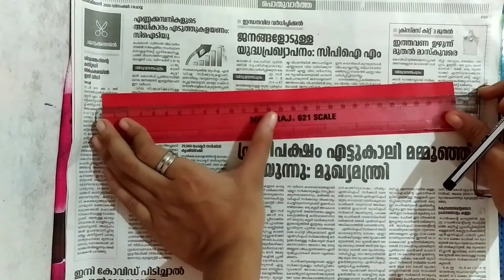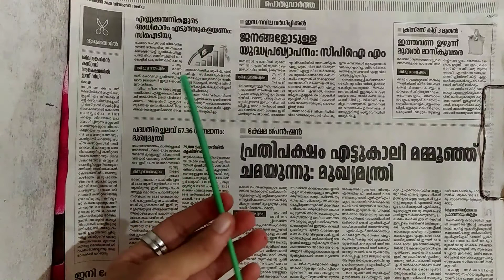PAPER FLOWER MAKING/CRAFTY EPISODE- 9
HALO GUYS

MATERIALS USED

COLOUR PAPERS
SCISSORS
GUM
PENCIL
SCALE